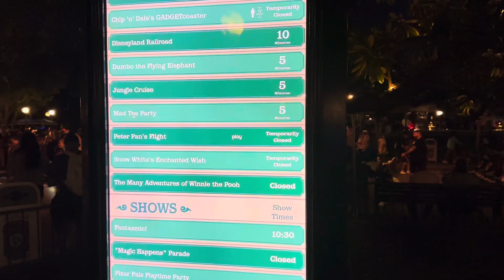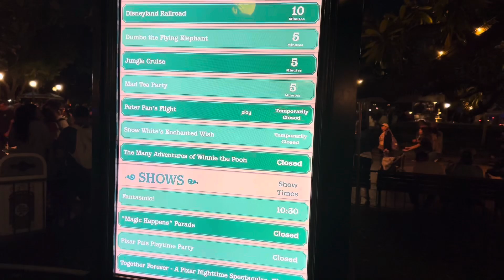Summer Night at Disney with Pixar Fireworks | Disneyland Resort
Welcome back to Smuggler Adventures. On this Adventure I head to Disney after a longs day of work in a summer night. So come along with me on this Adventure.